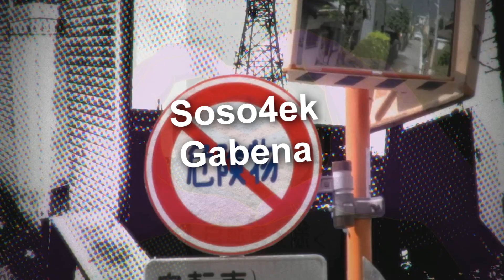КАЧЕСТВЕННЫЙ МОНТАЖ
кчствннй мнтж